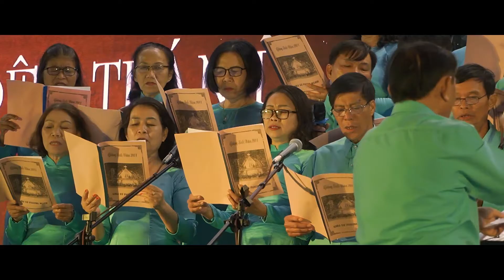ĐÊM HOAN CA MỪNG CHÚA GIÁNG SINH ĐÊM THÁNH ĐÊM HỒNG ÂN Giáo xứ PHƯƠNG NGHĨA KT VN Full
ĐÊM HOAN CA: MỪNG CHÚA GIÁNG SINH.
Chủ đề: ĐÊM THÁNH - ĐÊM HỒNG ÂN
Giáo xứ PHƯƠNG NGHĨA KT - VN.
Với sự đóng góp của các ca đoàn:
- Minh Quý - Maria Goretti - Mônica - Micae - Lucia.
- Cùng các em nội trú: Vinh Nguyên - Anh Nhi.
- Và các em thiếu nhi Phương Nghĩa. Giáo Phận Kontum - VN.
Các nhạc công: Ngọc Điệp - Ly Ly Dinh - Oanh Vũ - Nghĩa Piano.
Video copyright by Đỉnh.